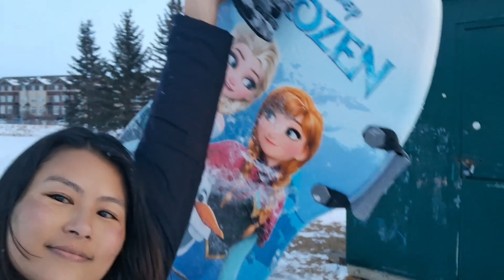MY FIRST SLEDDING IN CANADA// WINTER FUN// SNOW FUN